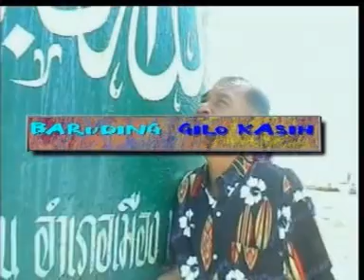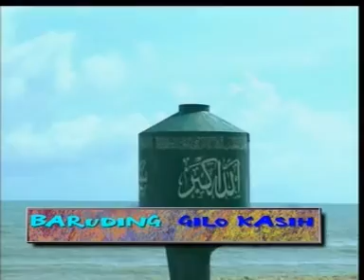Baba Baruding - Gilo Kasih [Official Music Video]